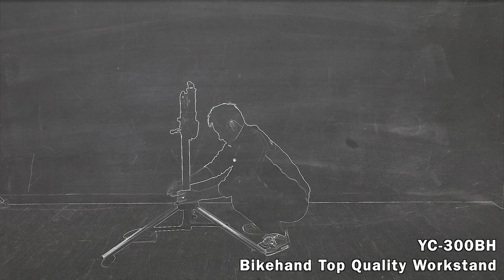How to Use BIKEHAND YC-300BH Bike Mechanic Bicycle Repair Workstand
Repair for the better ride ! BIKE HAND was established in 1988. We has been manufacturing bicycle specific tools around world and hold many patents of innovation. Our dedication to development and innovation has made BIKE HAND the home of professional bicycle tools manufacturer.
Body: Full Alloy Aluminum
3 Legs Design with Buffer Rubber Pad
Height: Quick Release Adjustable (105cm-160m or 41'-63' Fully extended)
Head Rotated:360 Degree
Tool Plate: Foldable Tool Plate Included
Colour:Silver
Limited weight of bike:25kg (55.1 lbs)
Weight:4.92kg/set (10.85 lbs)